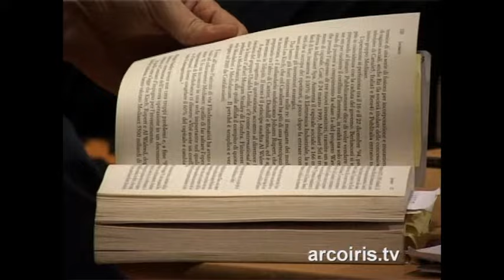Informazione politica: cronaca di una rinuncia a raccontare i fatti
NADiRinforma: Per il Ciclo Le regole del gioco, Giovanni Dognini, direttore editoriale di Radio Città del Capo, incontra Marco Travaglio (autore con Peter Gomez di "Regime" e "Inciucio", Rizzoli) sul tema dello stato dell'informazione politica in Italia. Il ciclo di incontri è curato dall'Assessorato alla Cultura del Comune di Casalecchio di Reno in collaborazione con la libreria Solea.